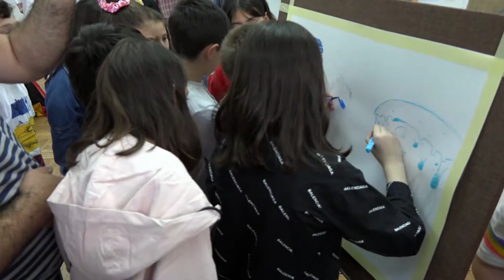დავით კაკაბაძის სახ. სახვითი ხელოვნების გალერეამ ლევან გოგიტაძის სამხატვრო სკოლას უმასპინძლა